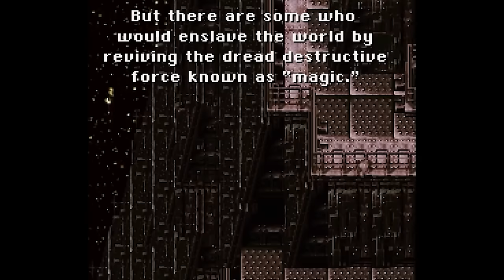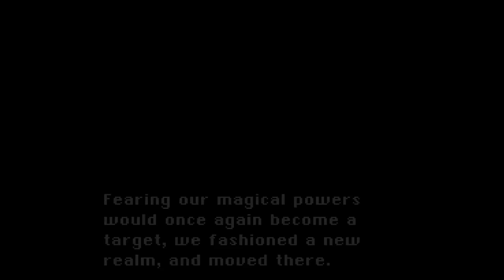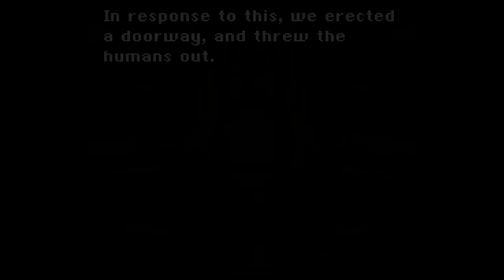The Story of Final Fantasy VI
Certain decisions have been made throughout this playthrough to make for a more cohesive and engaging narrative.